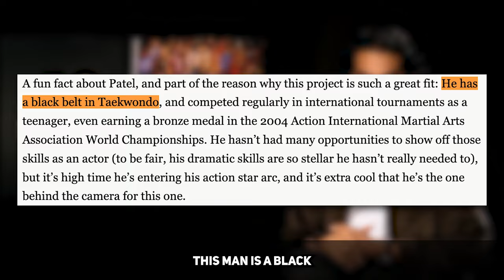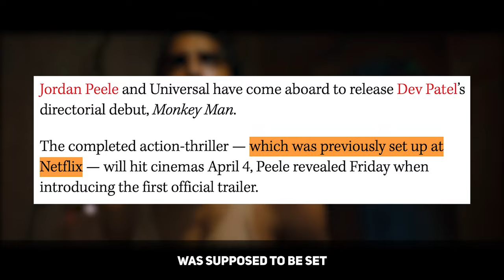Monkey Man - The Indian John Wick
Monkey Man is goofy, but why? Let's find out!